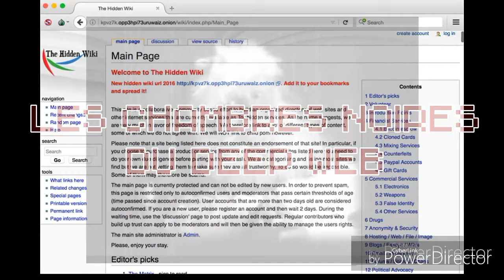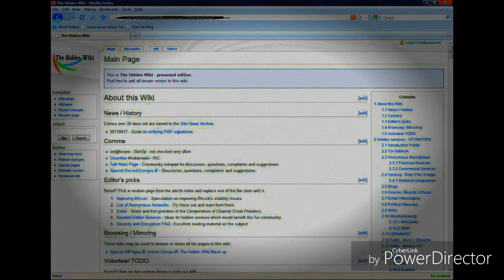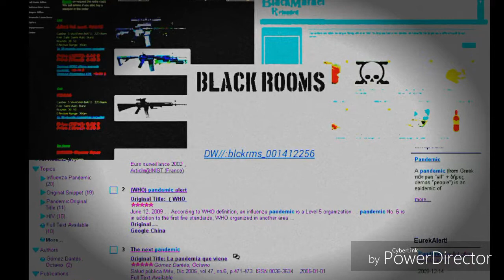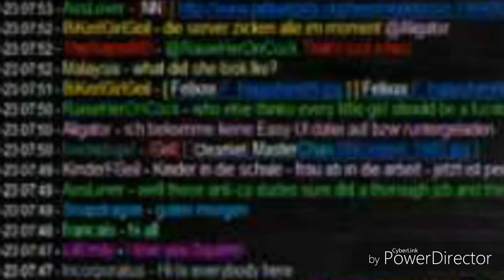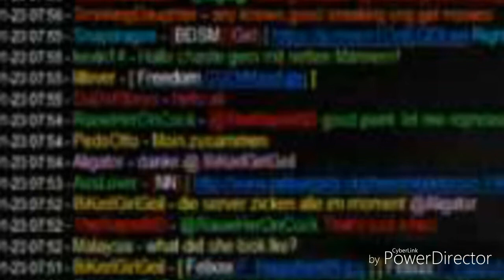Spécial Noël : Les chambres noires du Deep Web [DARK WEB]#6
La dernière vidéo de l'année et de la saison ! Bonnes fêtes à tous et à toutes ! Aujourd'hui, un témoignage macabre sur ce qui pourrait s'apparenter aux Red Rooms.

Musiques :
~Virus Attack~ Alexandre Ze Musician (Générique)
~Jingle Bells (Dark Piano Version)~ myuuji